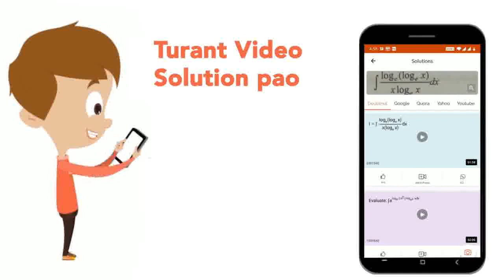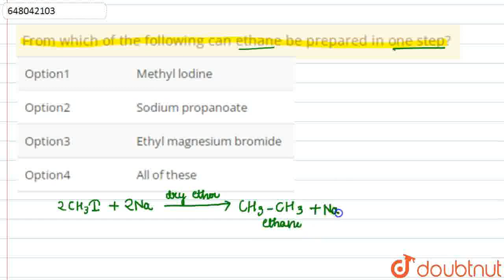From which of the following can ethane be prepared in one step? | CLASS 12 | HYDROCARBONS | CH...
From which of the following can ethane be prepared in one step?
Class: 12
Subject: CHEMISTRY
Chapter: HYDROCARBONS
Board:Polytechnic

👉 Have Any Query? Ask Us.